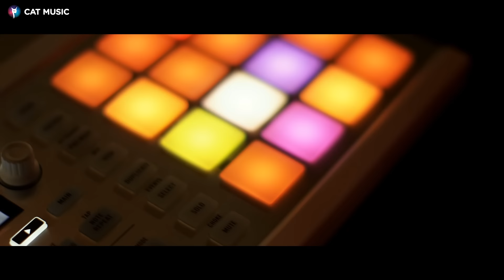Admiral C4C - Drop the boom (Official Video)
Admiral C4C - Drop the boom (Official Video) by Cat Music

Muzica si text: Admiral C4C